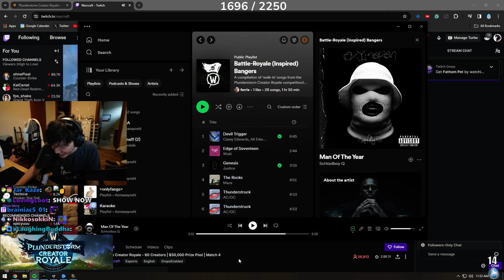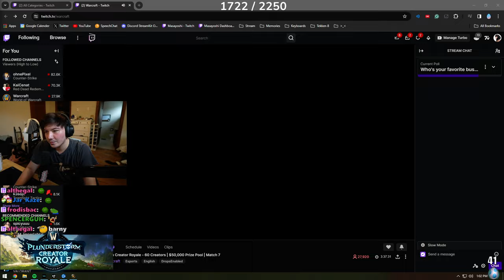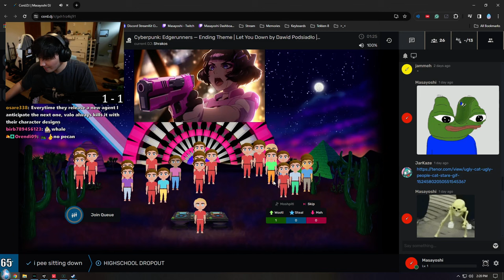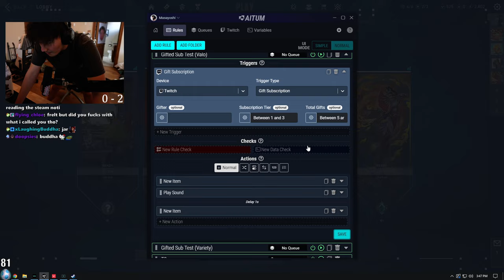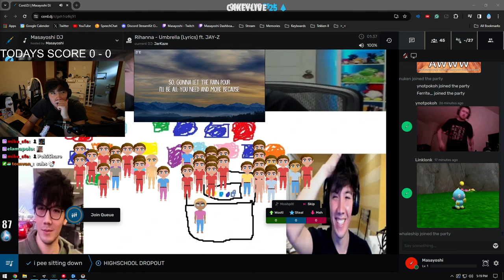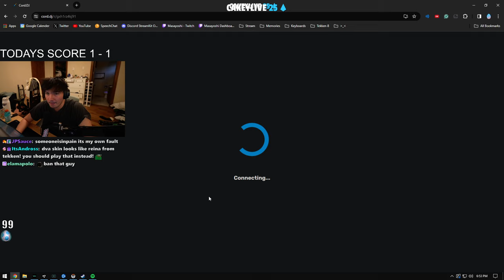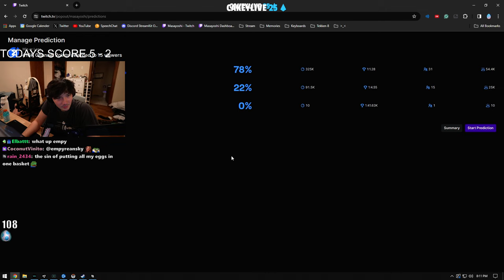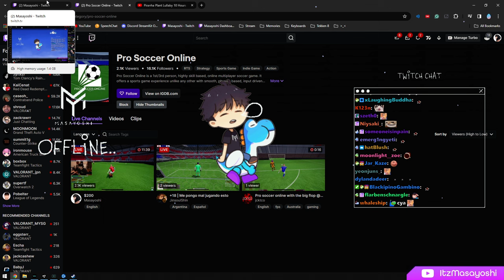[2024-03-30] Plunderstorm Creator Royale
I'm sorry for the thumbnail

More linkies -►

00:00:00 Intro
00:05:49 WoW Plunderstorm
04:08:14 Valorant
07:01:30 Overwatch 2
10:54:29 Pro Soccer Online